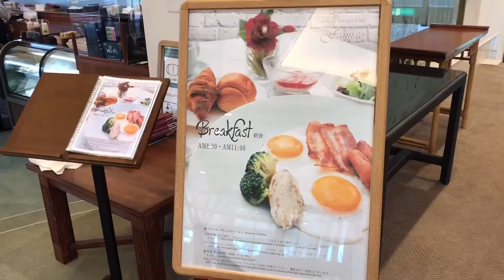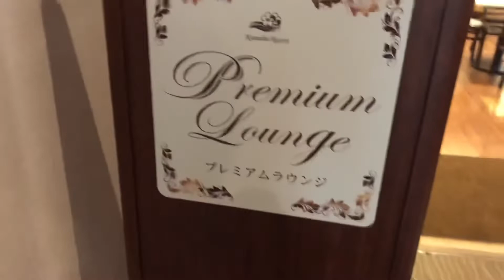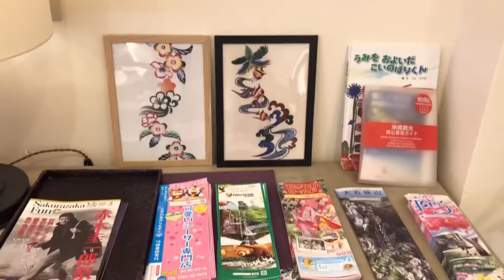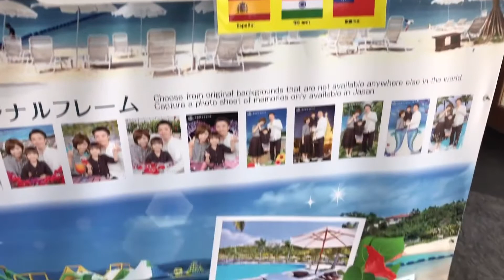【沖縄旅行・2022冬】カヌチャのまったりした休日【第六話】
1月に行った沖縄旅行の様子を撮影しました。
2日目もカヌチャリゾート・オキナワでゆっくり過ごしました。
朝食、ゲーセン、スパにジャグジー…
贅沢な休日を堪能出来ます！